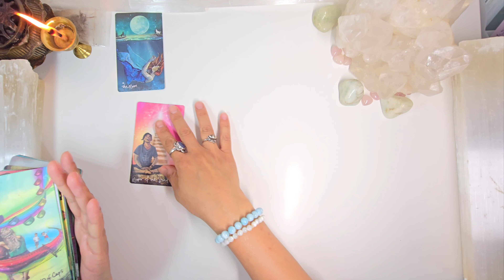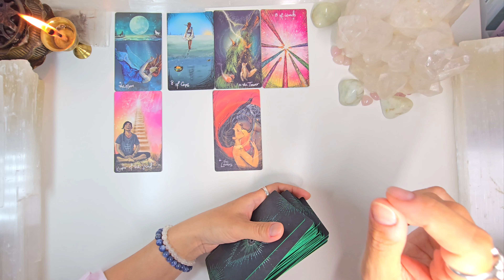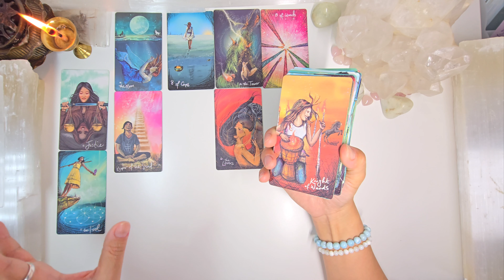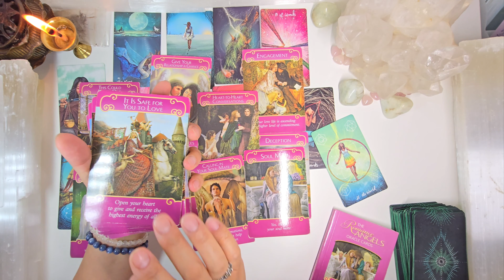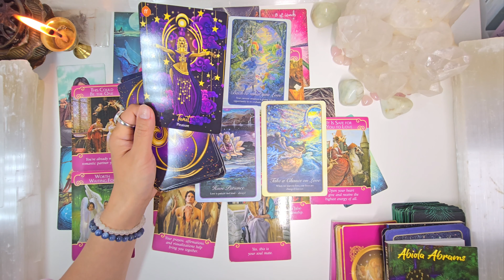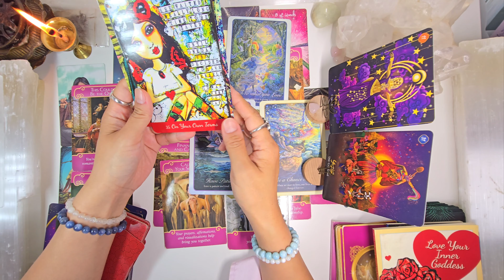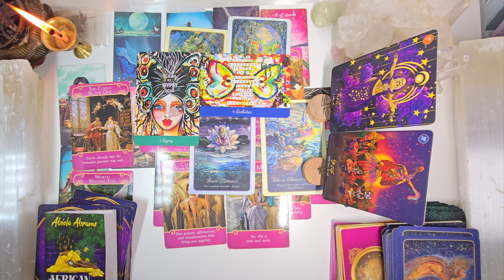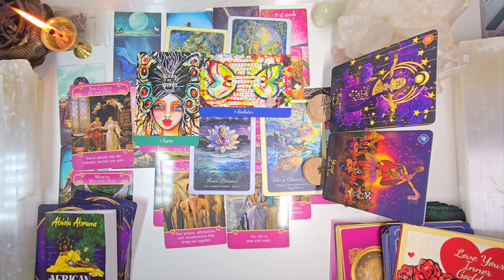SCORPIO "YOU CAN HEAL THIS LOVE & STILL HAVE YOUR SPACE - CREATIVITY" JUNE 2024 MONTHLY LOVE TAROT